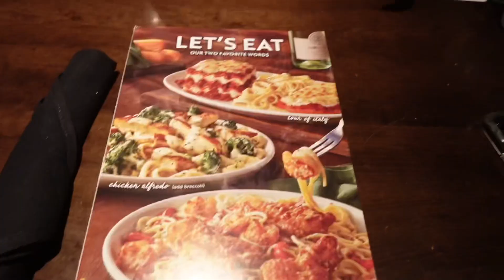VLOGMAS DAY 20💚|| IMJUSTANYLA